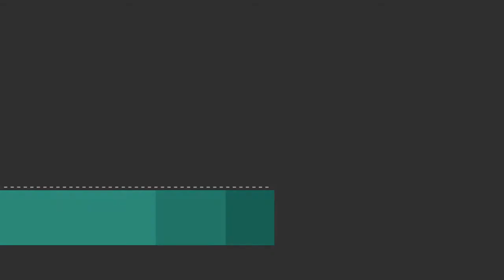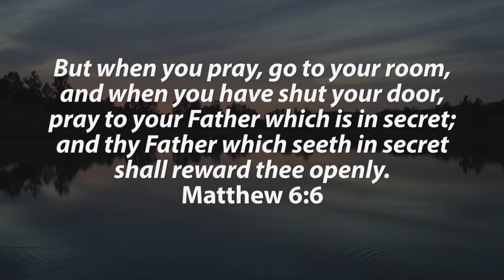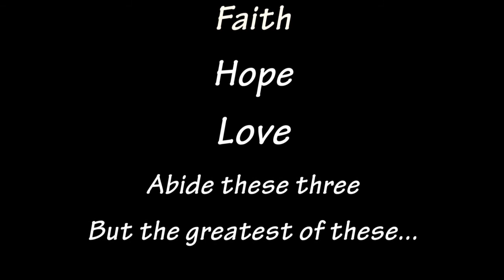August 16, 2020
This worship service features a Q & A session with our Care Team.